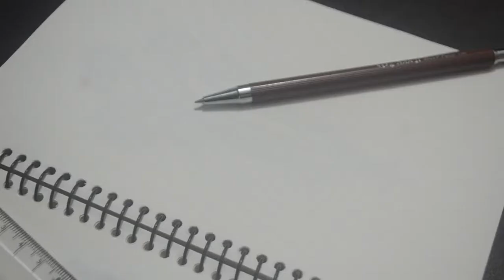Drawing a Cute Girl Cartoon Playing || Little Baby Girl Cartoon art.